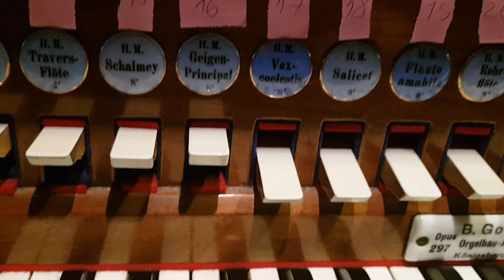Kontakt z zakrystią.